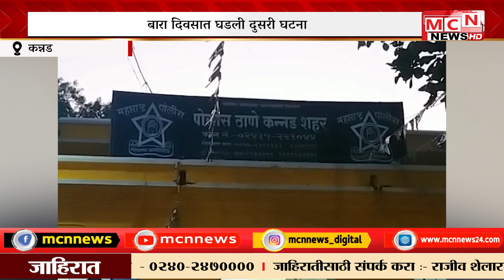MCN NEWS| कन्नड शहरात सतरा वर्षीय विद्यार्थ्याची राहत्या घरात गळफास घेऊन आत्महत्या